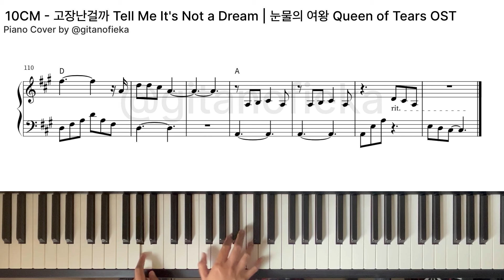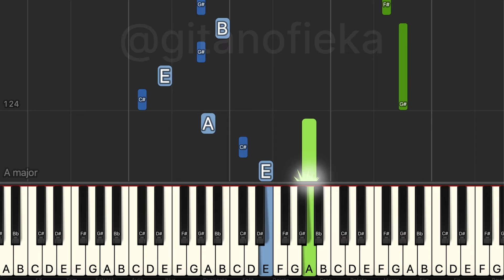10CM - Tell Me It's Not a Dream 고장난걸까 | Queen of Tears 눈물의 여왕 OST | Piano Sheet | Tutorial | Chord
Hello!

This is the live piano cover of 10cm 고장난걸까 Tell Me It's Not a Dream - Queen of Tears OST

00:00 Piano Sheet
03:59 Letter Notes and Piano Tutorial with Synthesia

FREE SHEET
To access free music sheet (maximum 10 sheets/free within 2 days):
3. Music Sheet will be sent through email within 24 hours. Please kindly wait
4. If you cannot access the form, it means that it has reached 10 people.

My set up:
Camera: GoPro Hero 8/Iphone 13
DAW: Garage Band
Microphone: Iphone 13/ iRIG Mic Field
Music Sheet: Noteflight / Sibelius 8

10CM - Tell Me It's Not a Dream 고장난걸까 | 눈물의 여왕 Queen of Tears OST
10CM - Tell Me It's Not a Dream 고장난걸까 | 눈물의 여왕 Queen of Tears OST Piano Cover 피아노
10CM - Tell Me It's Not a Dream 고장난걸까 | 눈물의 여왕 Queen of Tears OST Official Video
10CM - Tell Me It's Not a Dream 고장난걸까 | 눈물의 여왕 Queen of Tears OST Piano BGM Lyrics
10CM - Tell Me It's Not a Dream 고장난걸까 | 눈물의 여왕 Queen of Tears OST Free Music Sheet
10CM - Tell Me It's Not a Dream 고장난걸까 | 눈물의 여왕 Queen of Tears OST Piano Tutorial 피아노
10CM - Tell Me It's Not a Dream 고장난걸까 | 눈물의 여왕 Queen of Tears OST Piano Version 피아노
10CM - Tell Me It's Not a Dream 고장난걸까 | 눈물의 여왕 Queen of Tears OST Piano Arrangement 피아노
10CM - Tell Me It's Not a Dream 고장난걸까 | 눈물의 여왕 Queen of Tears OST Piano Sheet Music 피아노
10CM - Tell Me It's Not a Dream 고장난걸까 | 눈물의 여왕 Queen of Tears OST Piano Chord 피아노
10CM - Tell Me It's Not a Dream 고장난걸까 | 눈물의 여왕 Queen of Tears OST Piano Chord Music Sheet 피아노
10CM - Tell Me It's Not a Dream 고장난걸까 | 눈물의 여왕 Queen of Tears OST Piano Tutorial 피아노
10CM - Tell Me It's Not a Dream 고장난걸까 | 눈물의 여왕 Queen of Tears OST 피아노 커버
10CM - Tell Me It's Not a Dream 고장난걸까 | 눈물의 여왕 Queen of Tears OST 피아노